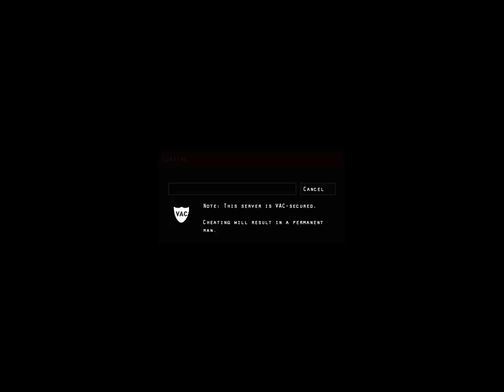Subject 617 Chronicles Season 1 pt10-Spoonage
I'm back with more of "The Hidden" with live commentary!
"The Hidden" is a Half-Life 2 mod for the PC, is intense, and extremely funny at times! Please enjoy this gameplay!